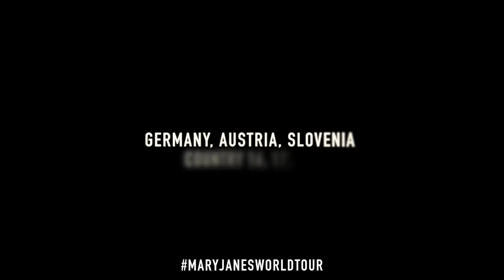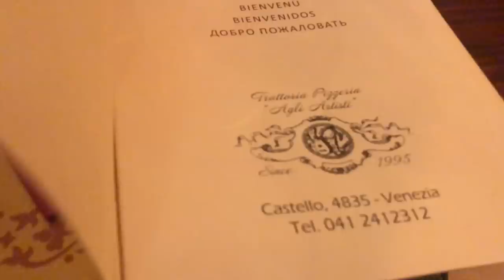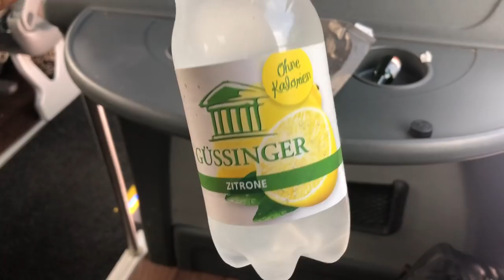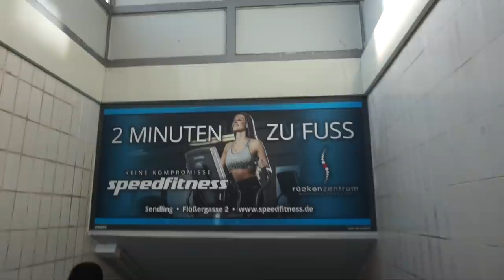GERMANY, AUSTRIA, SLOVENIA, CROATIA | VLOG //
HEY GUYS~

So, I have been MOVING!
im not messing around with you guys, I will obviously do more than 30 countries this year so my new goal is to just visit as many countries as possible this year! I'm so excited!

Some countries I will spend lots of time in and some countries I will spend a day or two just for the number which I have been doing lately!